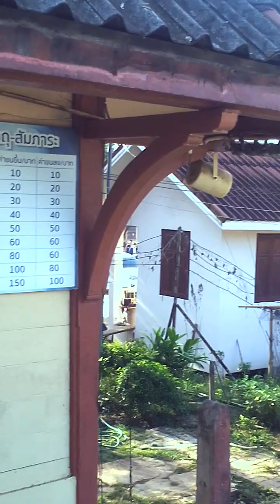การทำงาน